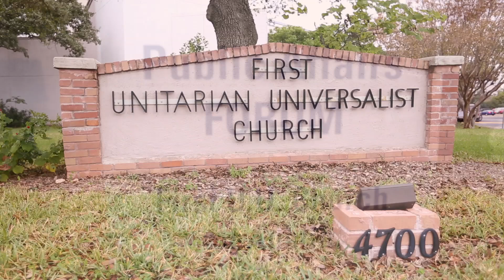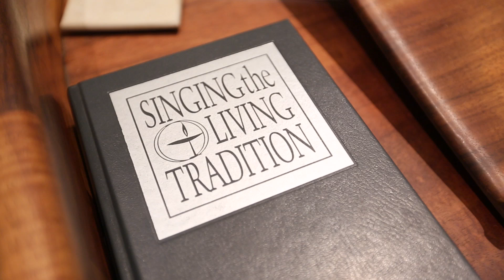Robert Jensen on Capitalism v. Christianity: A Tale of Two Cults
Challenging the conventional wisdom of many secular and religious folk.  University of Texas at Austin, Professor of Journalism, Dr. Robert Jensen argues that faith in the Cult of Capitalism is irrational and that a commitment to a reformulated Cult of Christianity (along with other religious traditions) is rational as we face up to the corrosive effects of modern life on human nature and the destructive effects of modern life on nature. As inequality and ecological collapse intensify, where do we look for values based on solidarity and sustainability?

 This talk is part of the First Unitarian Universalist Church’s weekly Public Affairs Forum.

Location: First Unitarian Universalist Church, 4700 Grover Ave., Austin 78756

Produced / Edited by Jeffry Zavala.
Videography by Grace Alfar, Jeff Zavala, & Michelle Dougherty.

An Austin Indymedia Production.